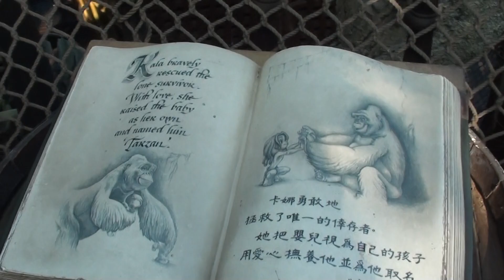Tarzan's Treehouse | Disneyland Hong Kong Resort | December 24, 2019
- Ranel took the video using the video camera